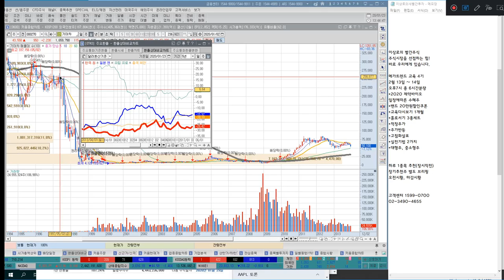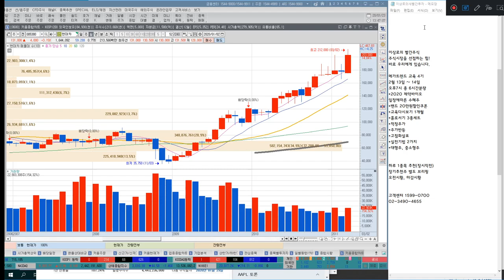현대차, 기아차 3분만 공부하자(feat. 120월선, 환율효과, 상대적환율차트, 신고가)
1. 대한민국의 현대,기아차 vs 일본의 도요타,닛산
2. 현대차, 기아차 120월봉 밑의 의미?
3. 현대차,기아차가 신고가를 가기위한 필수조건